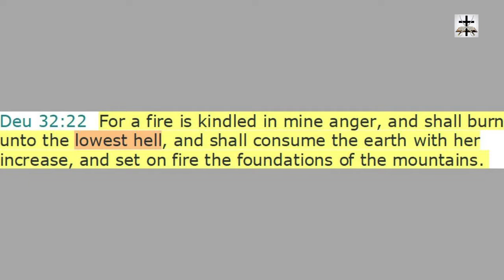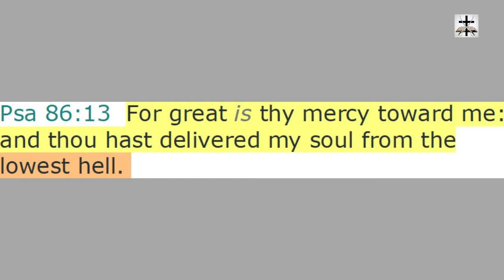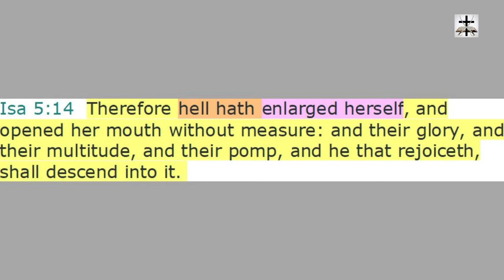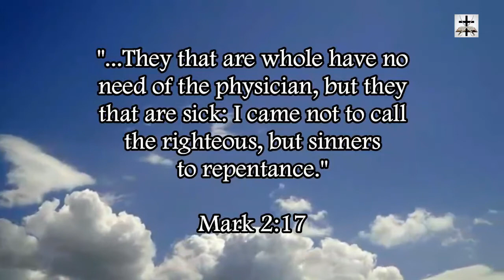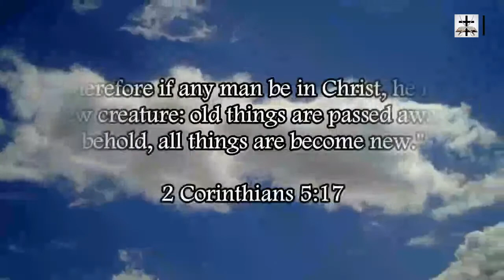Different Levels Of Punishment In Hell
Scriptures covered:
Deuteronomy 32:22
Psalms 86:13
Proverbs 9:18
Isaiah 5:14